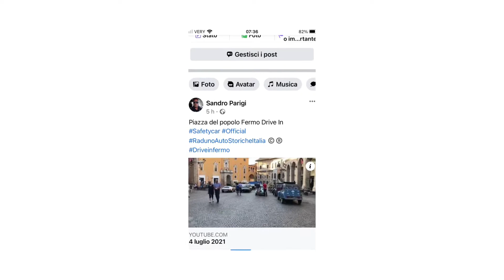Drive in Fermo -3 Luglio 2021- video Safetycar Official Raduni Auto Storiche Italia ®️©️